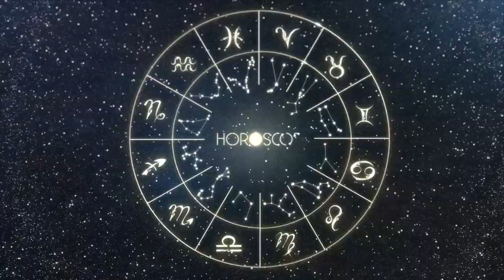Daily Horoscope GEMINI March 12 2023 ♊